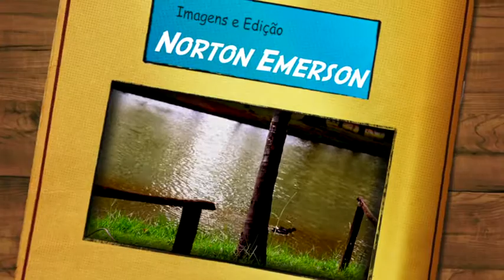Programação cultural de Piracicaba (30 de maio a 1º de junho)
O fim de semana em Piracicaba está recheado de música e comédia. Para começar, nesta sexta-feira (30/05) tem O Rappa no Sindicato dos Metalúrgicos. Veja outras opções no vídeo e no

Apresentação: Clara Grizotto
Imagem e edição: Norton Emerson